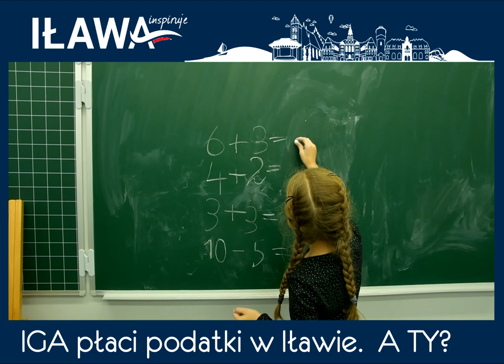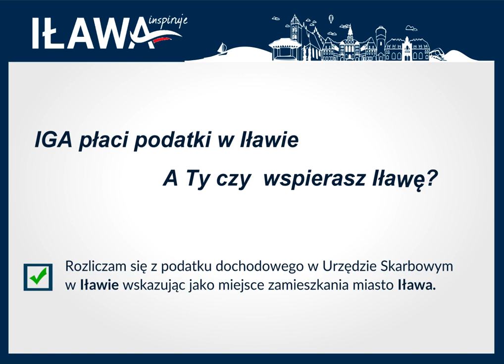Zamelduj się w Iławie i wspieraj jej rozwój odc. 5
Szkoły w dużej mierze finansowane są z podatków, warto więc płacić je w Iławie, aby zadbać o ich lepsze wyposażenie, a przez to o lepszą edukację dzieci i młodzieży.
Aby to zrobić wystarczy na zeznaniu PIT wybrać do rozliczeń Urząd Skarbowy w Iławie i zaznaczyć Miasto Iława jako miejsce zamieszkania.